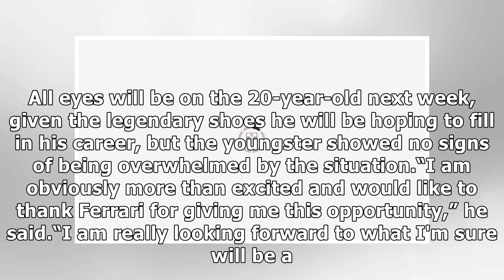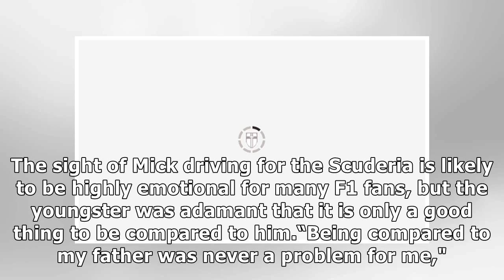F1 news: Mick Schumacher reacts to Ferrari testing decision for Bahrain